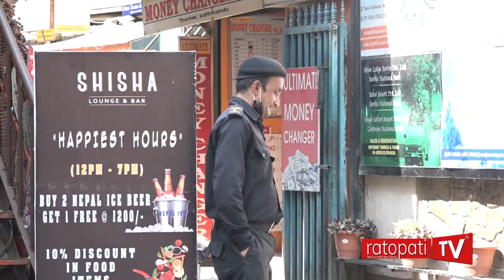कोरोनापछिको ठमेल!!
How tourist hub Thamel is affected by the corona virus epidemic!